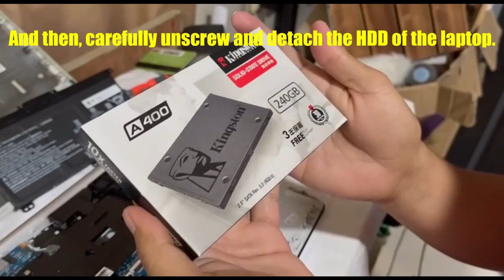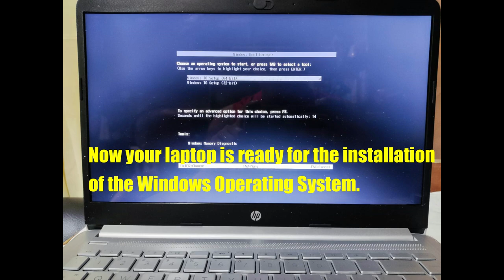How to Replace SSD for HP LAPTOP 14s cf2042tu | ICT LESSON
This video is made as a guide for everyone who will replace an SSD to their HP Laptop 14s with HDD storage.